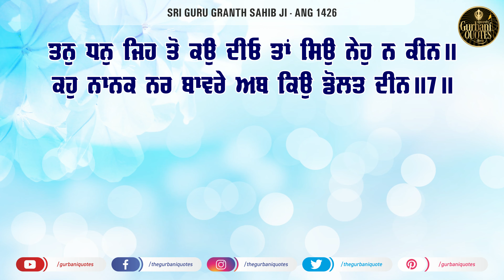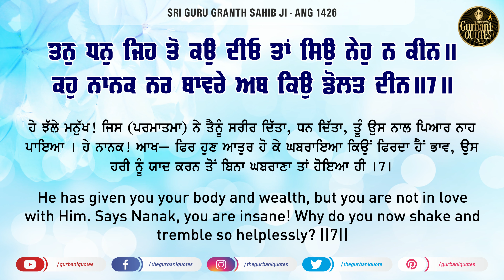🔴Salok Mahalla 9 - 05/12/2020 - Day 136 - Gurbani Arth Quote of the day - Gurbani Quotes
ਰੋਜ਼ਾਨਾ ਸ਼੍ਰੀ ਗੁਰੂ ਗਰੰਥ ਸਾਹਿਬ ਜੀ ਦੇ ਉਪਦੇਸ਼ ਵੀਡੀਓ ਦੇਖਣ ਦੇ ਲਈ ਸਾਡੇ ਚੈਨਲ ਨੂੰ ਸਬਸਕ੍ਰਇਬ ਜਰੂਰ ਕਰੋ ਜੀ

Gurbani Quotes Presents Daily Gurbani Arth Videos (Line by Line)